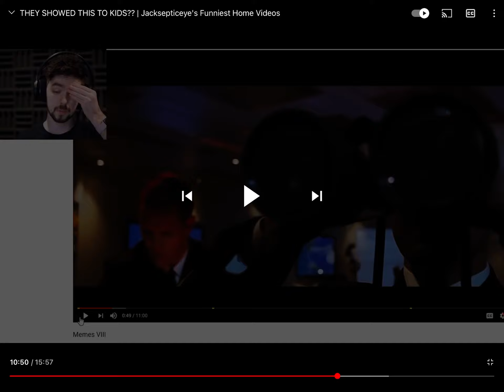More funny Jacksepticeye